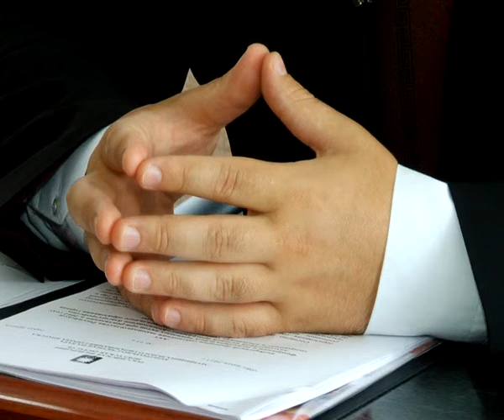«Не чувствую себя на 39»